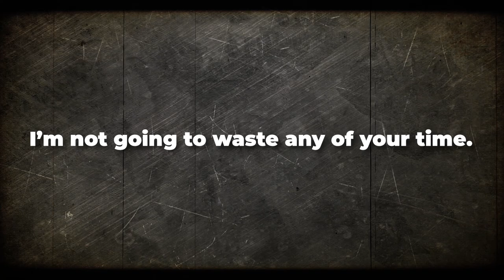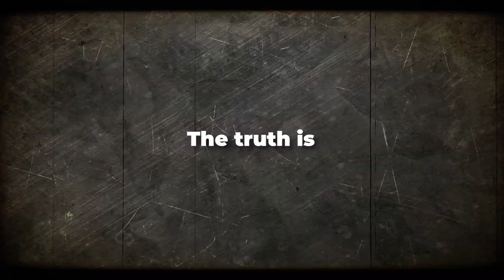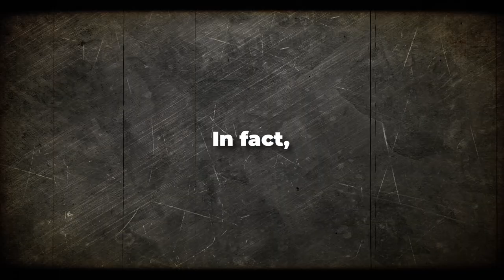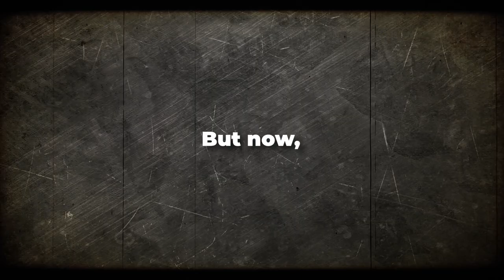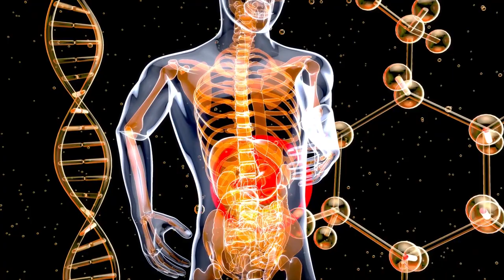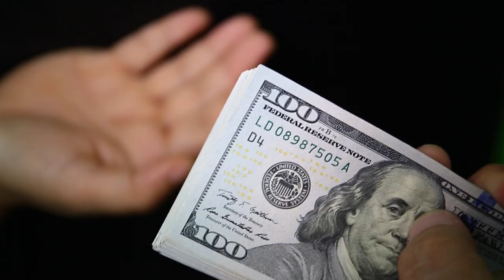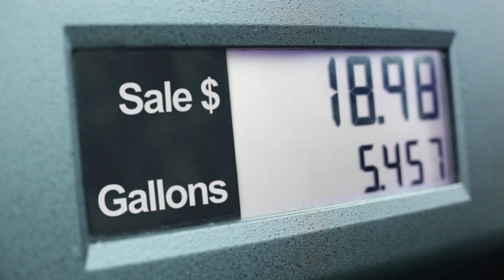Proven Method to Build a Masculine Body (2024)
Learn how to build your own Masculine Body from scratch and become a masculine leader your peers will admire with Decentralization:

How To Build Your Masculine Body (FAST)

00:00 Intro
00:11 Why this method works
01:12 How to develop this method
01:45 Types of methods
02:22 The Perfect Masculine Method
03:31 How can you get results
05:14 Tools
06:52 Essential successful learning process
08:15 Next step

Look, I get it.

You set as your New Year's resolution that you were going to get in shape in 2024.

But then you come across all the different crap that is promoted: Intermitted Fasting, Keto, Cross-Fit, Carnovare, Calorie Counting - and you have no idea which one to pick and where to start.

Well, I got you, man...

Here is the video that will walk you through the most common methods used and show you which one is the best to start as a beginner in 2024.

Spoiler:
It doesn't require any initial investment or previous experience and can get you to a masculine body within a few short months...

When you watch this entire video I'll show you what this method is and how to start taking advantage of it TODAY.

In fact, there are guys taking advantage of it to transform into a masculine leader every single day...

But you need to take action. So if you're committed to developing your masculinity in 2024, do yourself and me a favor and comment "action" below.

I wanna see who are the ones truly committed to investing in themselves in 2024.

And, if you're ready to start building your masculine body today TODAY, check this out